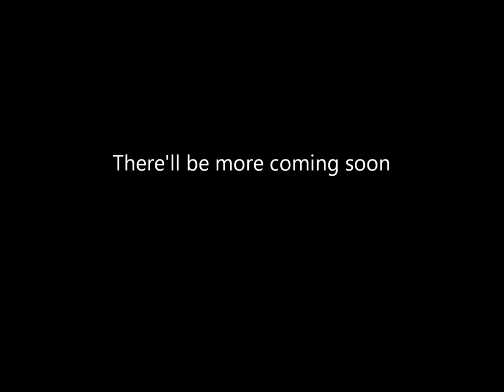Owen Ovation 2011 Audition Video: Golden Isis Wing Dance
Here is the audition video which I'm required to submit in the event of Owen Ovation 2011. The complete performance will take a total of 6:15 minutes. I have, however, filmed and trimmed the video into a shorter version to demonstrate what my performance will basically be about.